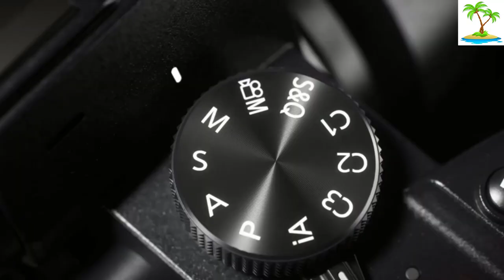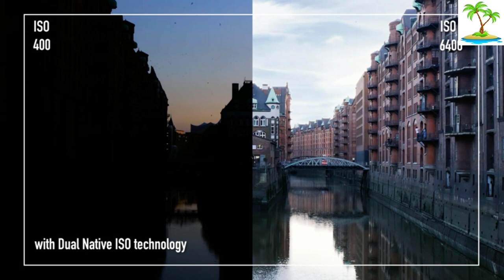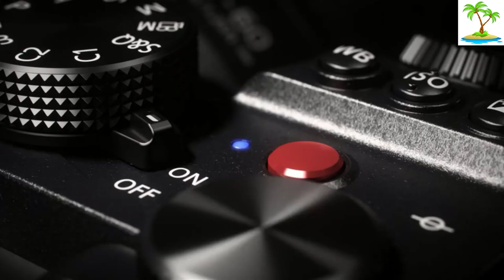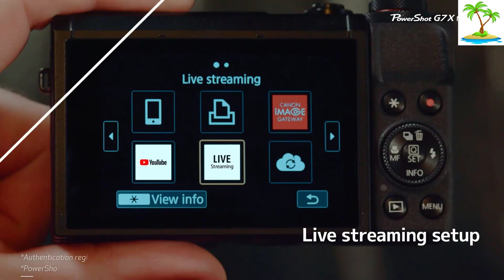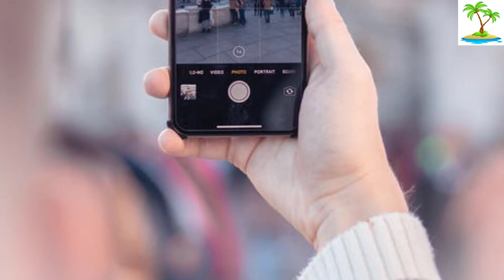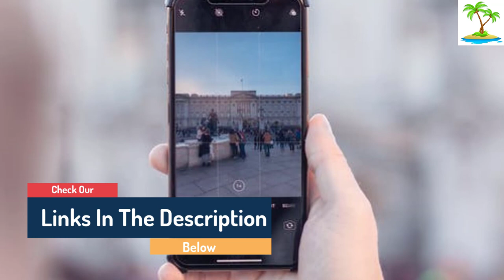The Best Camera for Video 2022 | Best Camera for Youtube Videos | Best Camera for Vlogging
This video helps you to find out the best camera for video 2022 on the market. It is also the best camera for vlogging & the best camera for youtube video shooting. So Get Your best camera for video shooting from here